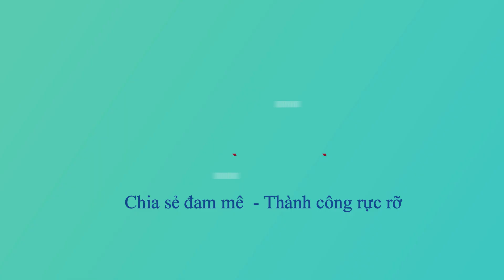GIá ớt ¦¦ Giá giảm kỷ lục